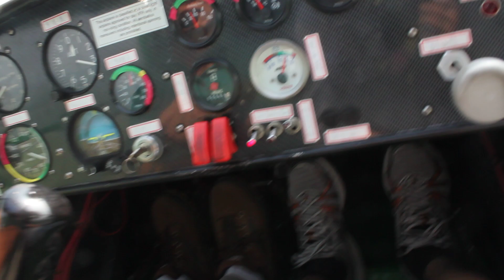賽嘉皆豪超輕JJ-2133 操控飛行，回本場，28跑道降落─100年成大飛行班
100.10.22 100年暑期成大超輕飛行概論 第二批飛行
輕航機JJ-212133 /操控飛行/回本場/26降落
JJ-2133是屬於有座艙罩和基本儀表的超輕飛機

前面雖然都在看我的大腿(好害羞 + +) but其實是我自己在開飛機喔!!! 當然沒辦法拿攝影機了，不過從太陽的光線變化可以看的出來是在進行轉彎的科目。後來教官要我往本場方向飛過去。看到我把相機拿起來就是控制已經還給教官啦~
進入base之後，還看到另外一架起飛。
落地之後教官表示：「恩. 今天跑道吃比較多」我覺得其實根本不會.
回家的taxi路上還看到JJ-2168降落。